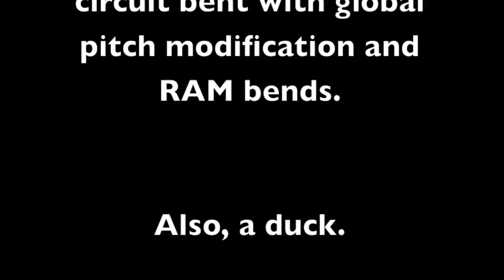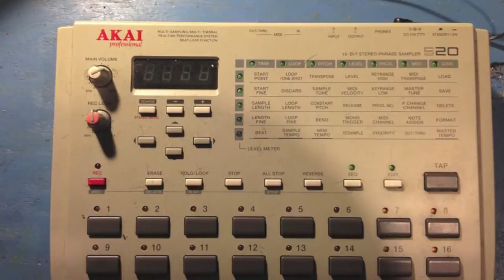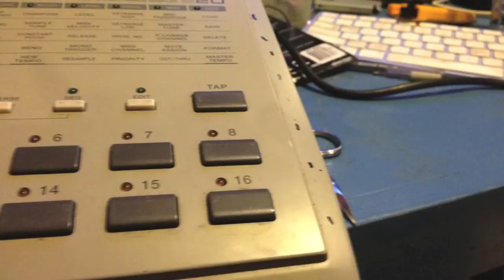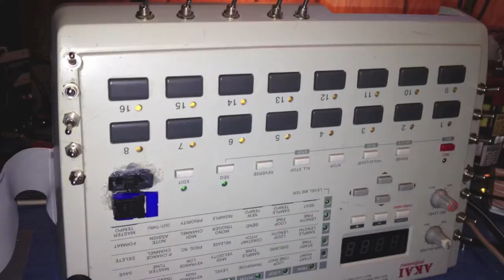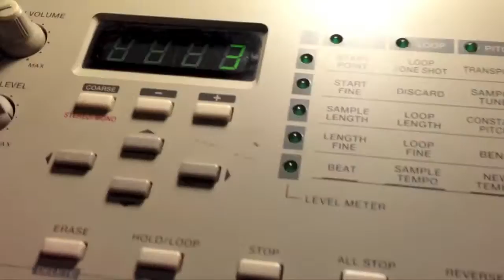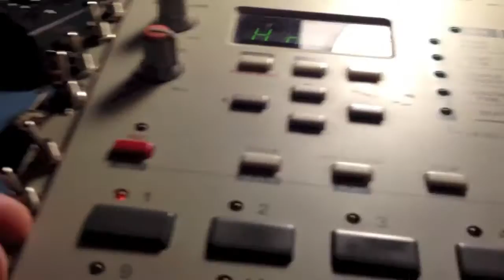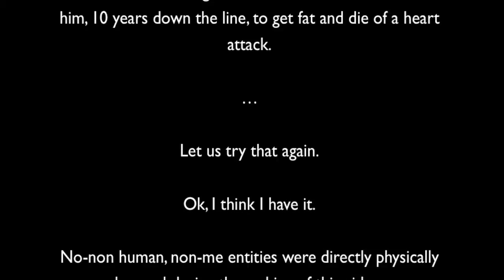"Moog Circuit Bending Challenge 2012"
This is part one of my entry to the Moog Circuit Bending Challenge 2012.

All of the background music was generated by this unit using samples from the Moog Google Doodle.

I circuit bent this Akai S20 using switches that were all tied together to a matrix that joined points on the SIMM slot and allowed for thousands of bend combinations with relatively few switches.

I also used an LTC1799 to allow for global tempo independent pitch control and bit crushing of samples.

In addition to the bends/mods, I replaced the malfunctioning "tap tempo" button with a momentary switch and a latching switch to allow for a neat stutter effect.

I deliberately kept the case and switches looking a bit rough - I really love that lofi aesthetic that comes from switches and holes and a bit of glue.  I had considered a custom case for this, but I love the fact that the switches are as accessible as the pads on the sampler.  It's all in your hands.

The sampling, the bending, the pitch, are all one unit.  Haptics are everything for me and this unit really reflects that!

This mod was a LOT of fun, and a LOT of work.  There were so many problems that sourced from a previous owner's attempt to fix some stuff.  This was a repair, a rebuild and a mod all in one project! It's a bit rough around the edges, but also that speaks to the life it had before being modified by me.

Though the unit looks a bit spaghetti inside, it's super reliable, and the repairs I did have held up through MULTIPLE disassemblies and reassemblies as I experimented with various switch positioning.  The larger wire is messy, but reduces noise as well as creates a more solid physical connection.

I lent this to a friend for a few days and he later admitted to dropping it from rather high by mistake.   It suffered no damage at all, and still works great.

I hope to see you all at Moogfest!